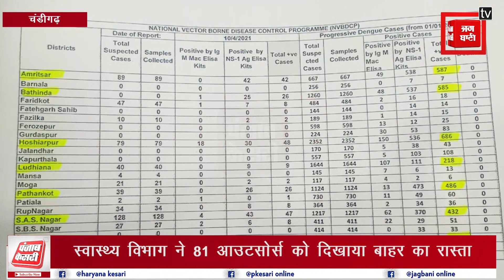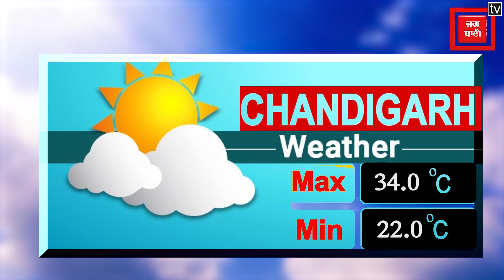TRI CITY BULLETIN- 81 आउटसोर्स कर्मियों को निकाला गया, मार्किट फीस लिए जाने आढ़तियों में रोष